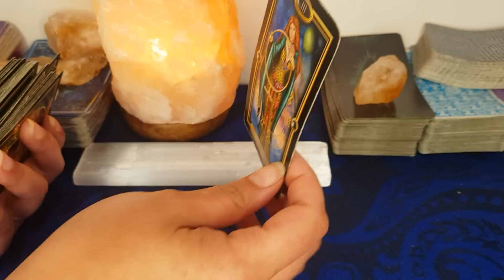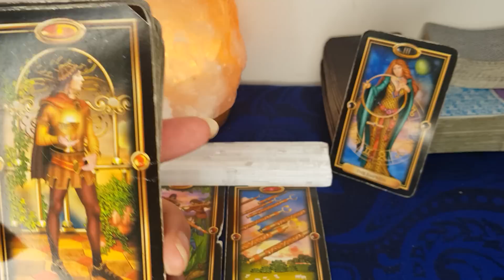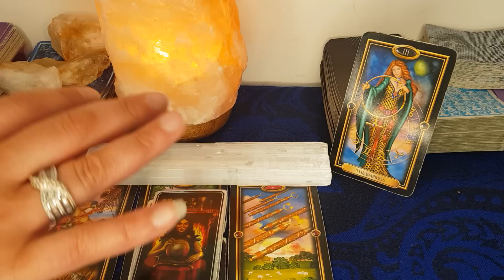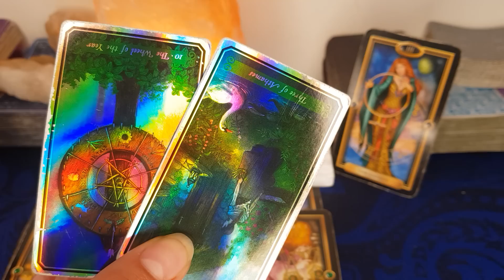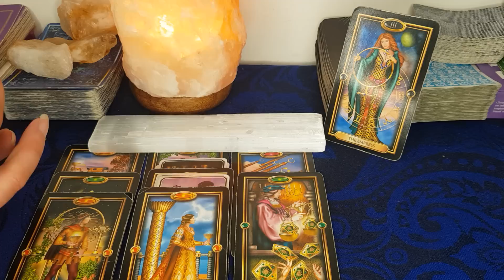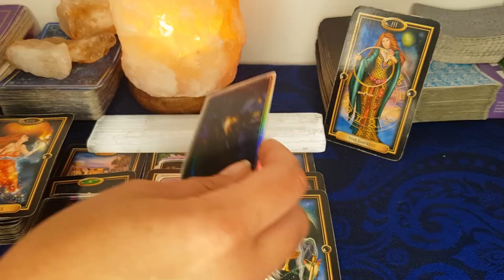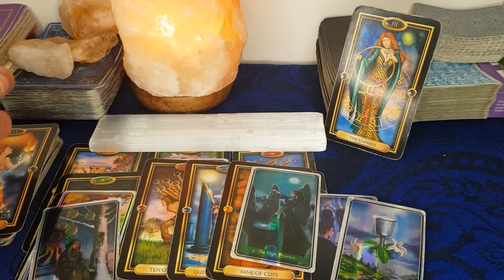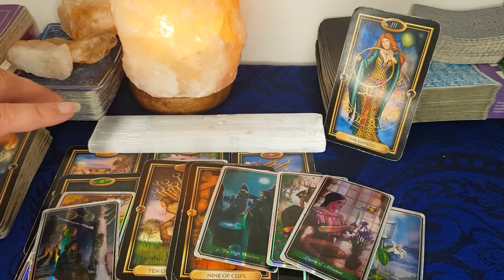VIRGO: THIS PERSON HAS TO FACE THE CONSEQUENCES OF THEIR ACTIONS NOW!